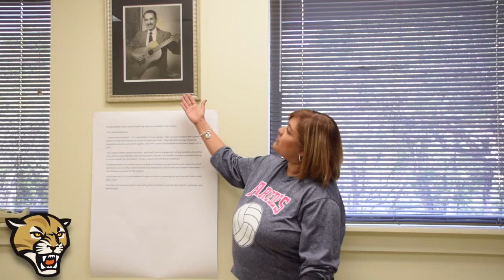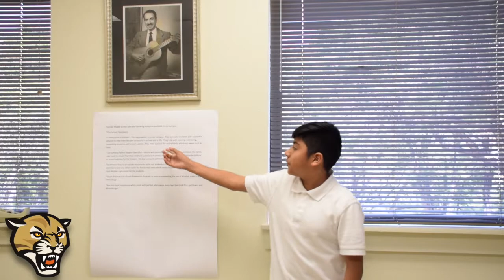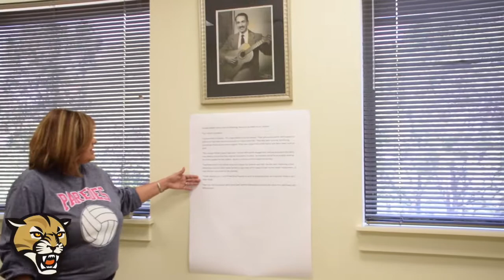Paredes Middle School